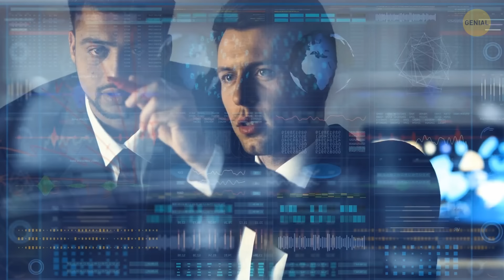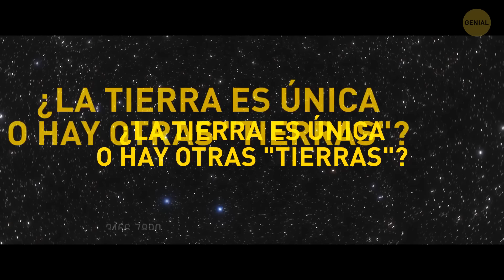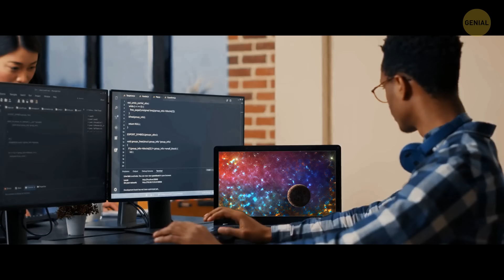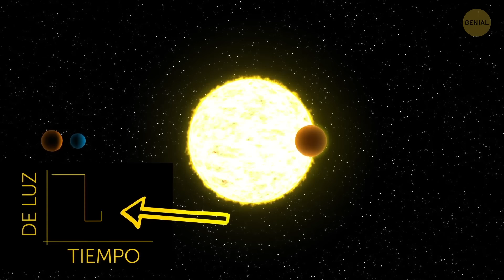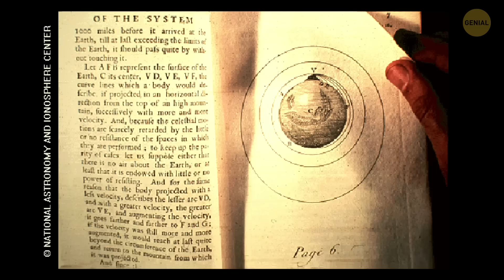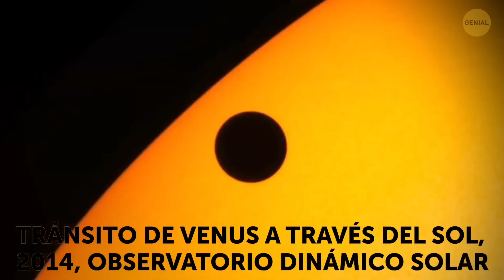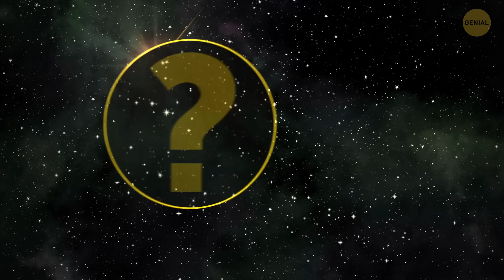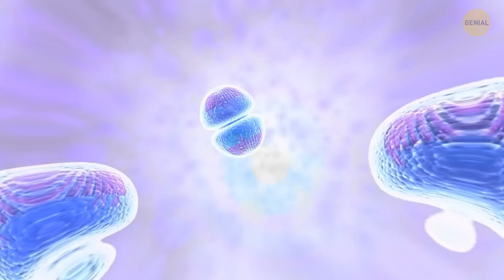¡NASA encontró un planeta SUPER-TIERRA en nuestro sistema solar! Documental completo